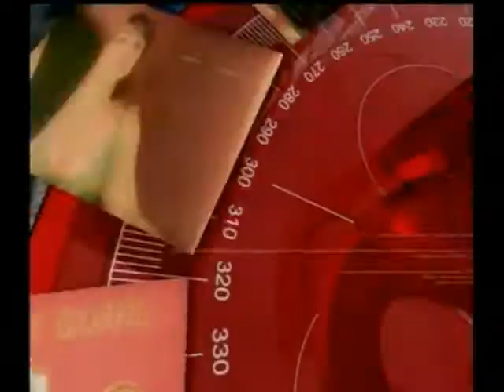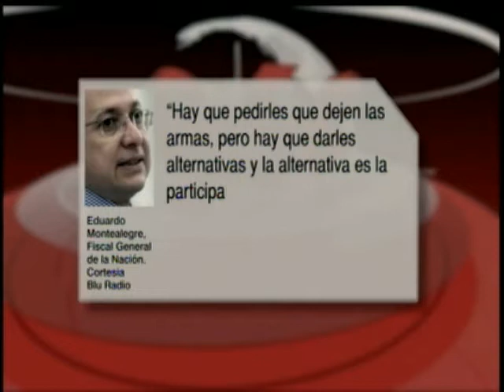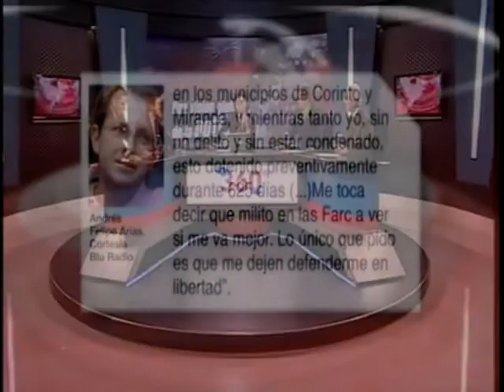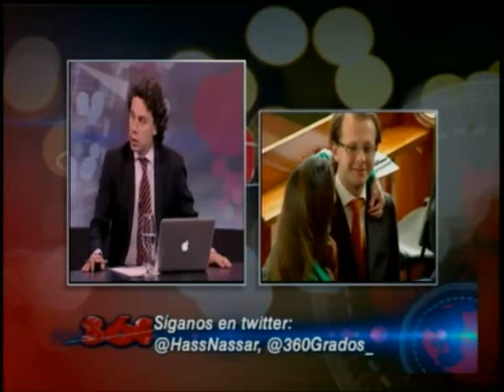Procurador Vs Fiscal - Diferencias entre el caso Andrés Felipe Arias y el caso Pablo Catatumbo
Dos penalistas, Francisco Bernate y Dagoberto Charry, dos constitucionalistas: Armando Novoa y Juan Carlos Lancheros debaten en 360 Grados acerca del enfrentamiento entre el Fiscal Eduardo Montealegre y el Procurador Alejandro Ordóñez acerca del proceso de paz y también de qué tanto la justicia colombiana está hecha para beneficiar a delincuentes y castigar a ciudadanos comunes y corrientes